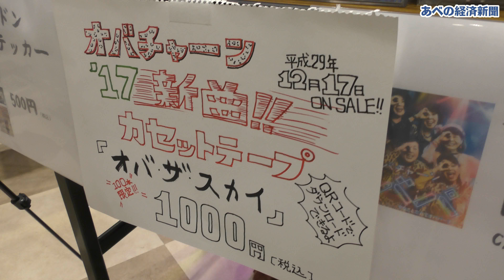オバチャーン 新曲「オバ・ザ・スカイ」発表会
通天閣（大阪市浪速区）で12月17日、大阪のご当地アイドル「オバチャーン」が新曲「オバ・ザ・スカイ」発売記念イベントを開きました。